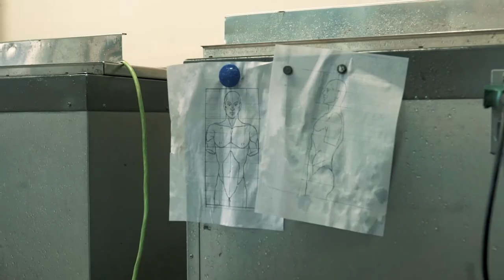Livestock Presents: adidas by Human Made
Reuniting for the second time this year, adidas Originals teams up with Nigo’s Human Made for a FW2020 drop of captivating footwear and apparel selections. This collection is inspired by nostalgia as Human Made’s designs are driven forward by the idea that the “future is in the past.” Building off this cyclical notion, while paying homage to adidas’ heritage, new adidas by Human Made offerings arrive in the form of three reworked footwear models and an impeccable assortment of clothing. This release features two new Boost-soled Marathon Free Hikers, a retro-styled Nizza Hi and a handful of standout attire.